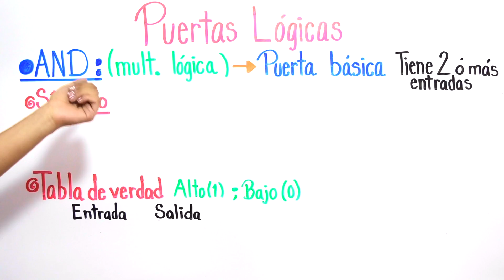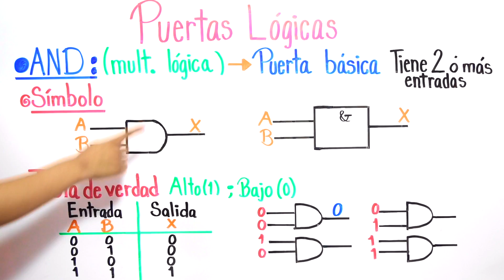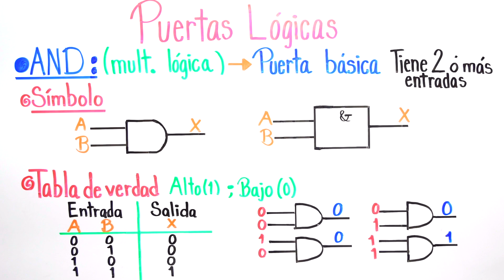COMPUERTA LÓGICA AND (Multiplicación lógica)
Explicación de la compuerta lógica AND, conocida también como el multiplicador lógico, con su tabla de verdad fácil de entender.

VIDEO CHAPTERS
00:00 Introducción
00:05 Explicación general sobre Compuertas Lógicas AND y símbolos utilizados
01:39 Explicación de la Tabla de Verdad de la compuerta lógica AND
03:52 Representación de funcionamiento de una compuerta lógica AND
07:27 Cursos GRATIS y despedida